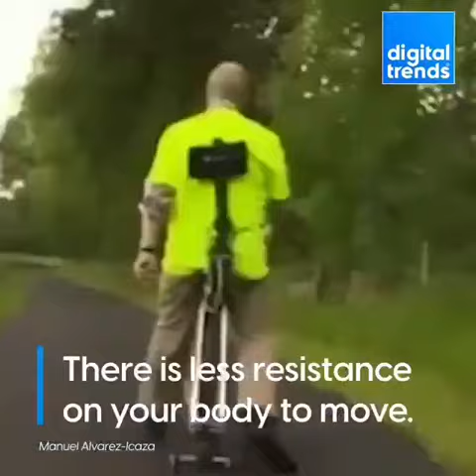This Unicycle has no pedals